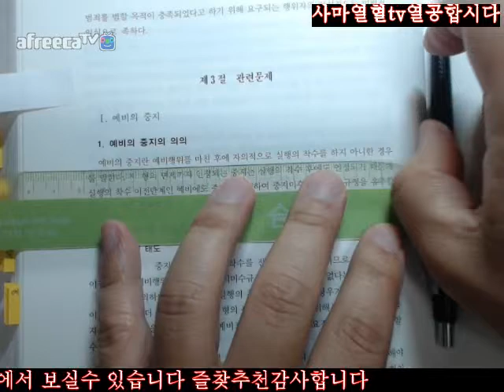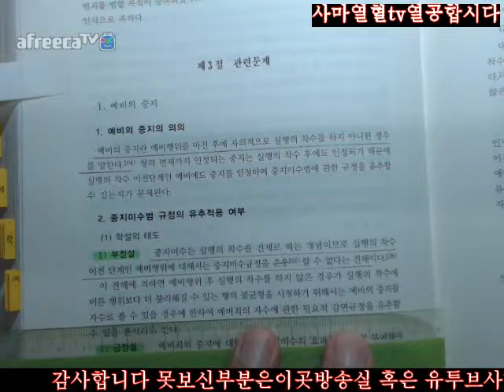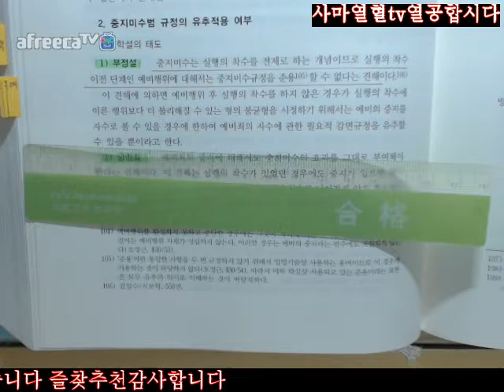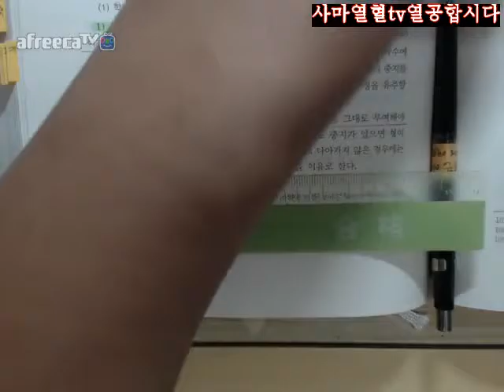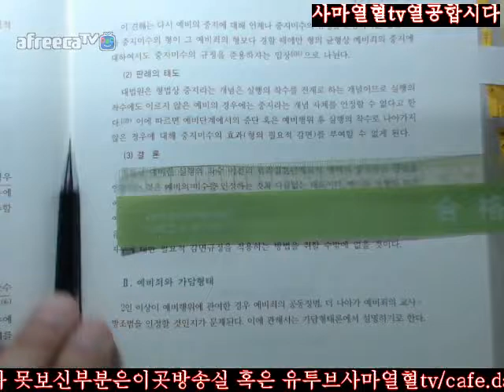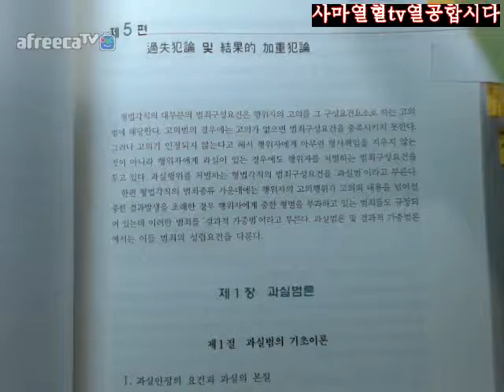468 469사마열혈TV201718김성돈저제5판형법총론1회독제2부제4편미수법론제5장예비죄제3절관련문제468 469